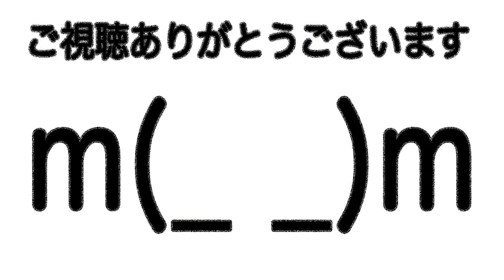#21 【一ヶ月間毎日だって！】700万DL記念無料地図ふくびきスーパー引いてみた【DQMSL】実況プレイ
キャンペーン21日目結果。